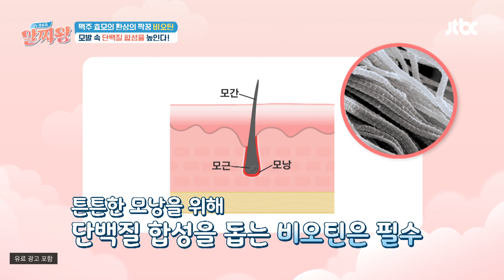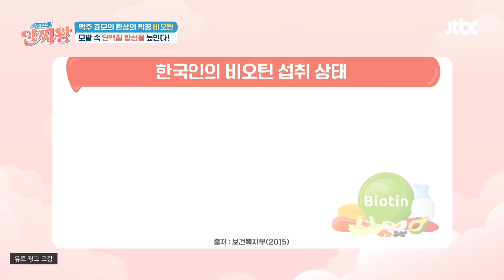모발 속 단백질 합성을 돕는 맥주 효모 환상의 짝꿍 '비오틴'👍 | TV정보쇼 알짜왕 383회 | JTBC 240822 방송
모발 속 단백질 합성을 돕는 맥주 효모 환상의 짝꿍 '비오틴'👍